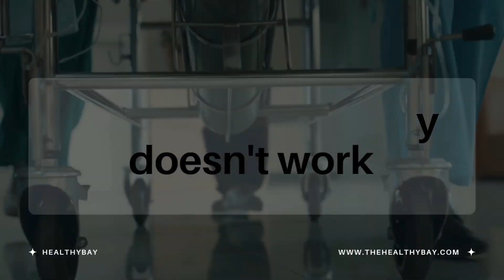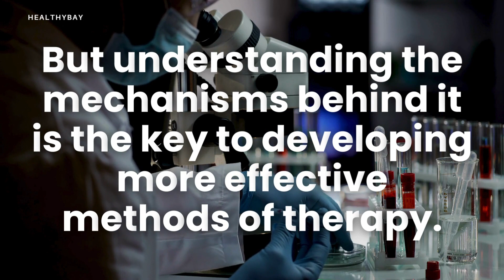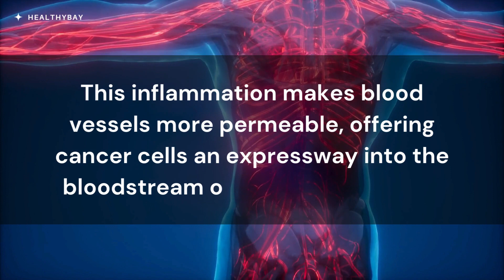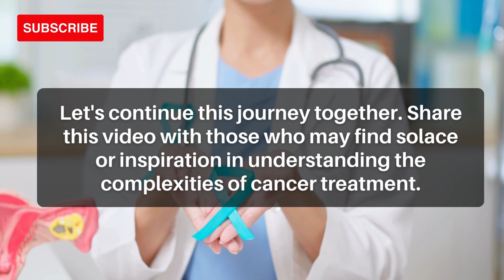Why Chemotherapy DOESN'T WORK - Cancer Treatment 2024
Discover the truth about the Mystery of Chemotherapy 2024 with our latest video, Why Chemotherapy DOESN'T WORK - Cancer Treatment 2024🎗️

Dive deep into the world of cancer treatment, exploring the challenges of chemotherapy, its side effects, and the latest advancements in cancer research. Discover why chemotherapy doesn't always yield the expected results and gain insights into the future of cancer treatment.

Join us as we discuss topics such as cancer diagnosis, management, and alternative cures. Learn about chemotherapy drugs, their impact, and the crucial role of Cancer Specialists in navigating the complexities of cancer care.

Explore the possibilities of a cure for cancer and the future landscape of cancer treatment. We'll touch on symptoms, drug trials, and the management of various cancers, including brain tumors.

🌟Chapter Highlights🌟

00:00 Introduction to the Mystery of Chemotherapy
00:29 Why Chemotherapy Doesn't Work
00:47 Exploring Cancer Resistance Strategies
01:17 The Role of Resilient Cells
01:58 Can Cancer Spread During Chemotherapy?
02:31 Impact of Chemotherapy on Cancer Growth and Changes in Cancer Cells
03:07 Resistant Cells as Seeds for New Tumor
03:33 Message of Hope: Not All Is Lost

🌟You may also like videos Related to Cancer Prevention 🌟

🚀 Share this informative video to spread awareness, empower those facing cancer, and contribute to the ongoing dialogue about the effectiveness of chemotherapy.

This video is about: chemotherapy,cancer,cancer diagnosis,cancer treatment,chemotherapy drugs,chemotherapy side effects,cancer research,Cancer Specialist,management of cancer,cancer cure,cancer can be cured,alternative cancer cures,chemotherapy treatment,cancer chemotherapy,cure for cancer,cancer symptoms,cancer drug trial,cancer for the cure,cancer drug,cancer cures,future of cancer treatment,cancer advice,why chemotherapy doesn't work,chemo success rates,brain tumor